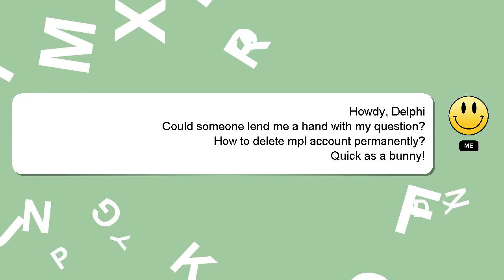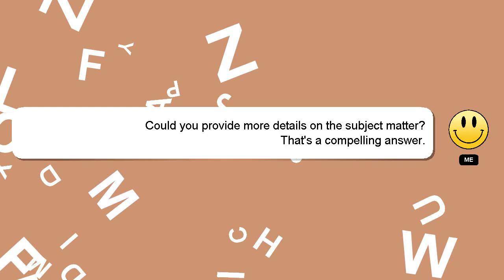How to delete mpl account permanently?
A little intro about me, Nice to meet you, I am Delphi. Let me help you get the answers you need to your questions. - How to delete mpl account permanently?

Your answer will be appreciated and acknowledged with a 'heart' from me.

*2 What we are experimenting :*